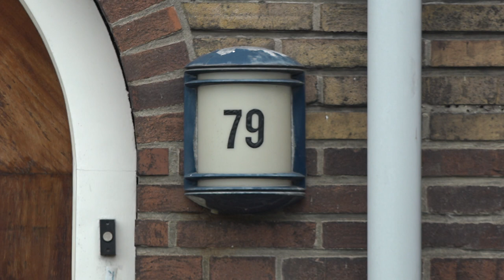Joodse baby's Hadassah en Joshua overleefden de oorlog dankzij Hoorns gezin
De huidige bewoners van Tweeboomlaan 79 in Hoorn wisten van niks. Maar hun huis kent een bijzondere geschiedenis. Want in de Tweede Wereldoorlog werden daar de Joodse baby's Hadassah en Joshua Elze opgevangen en uit de handen van de Duitse bezetters gehouden.